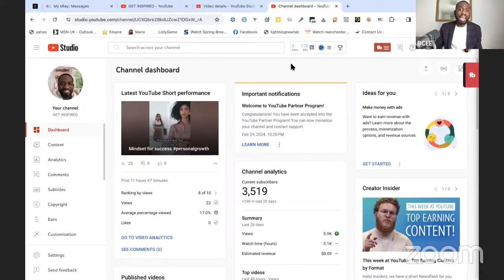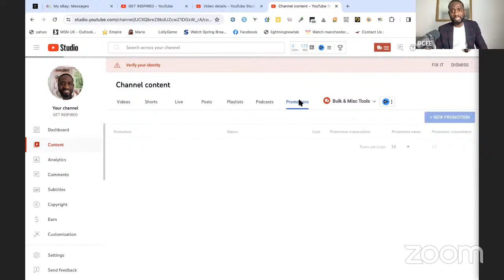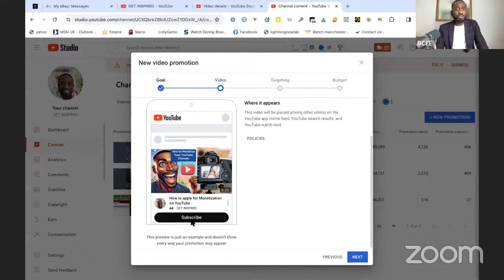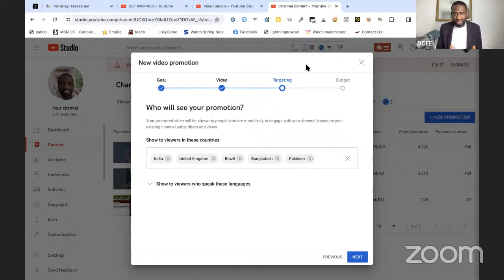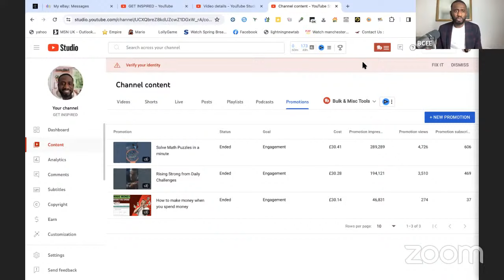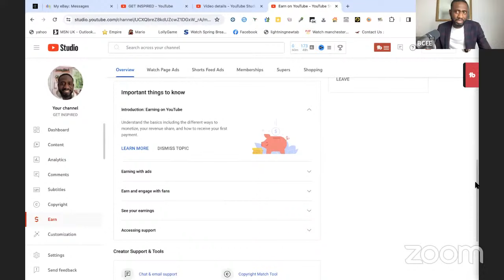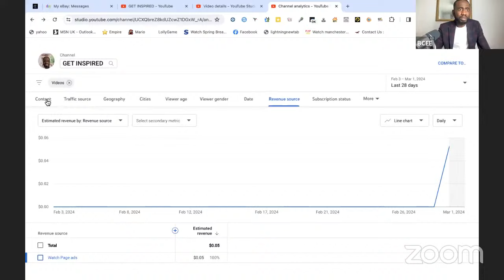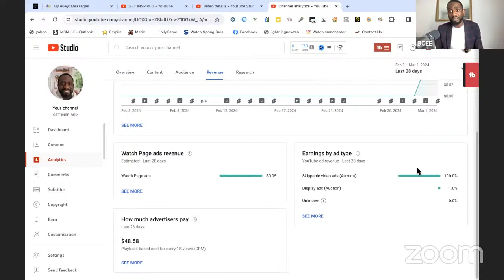How to monetize your new YouTube channel in 2 months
How I got monetized on YouTube in 2 months : Achieve YouTube Success in Just 60 Days'! If you're aiming to make money on YouTube, you're in the right place. We'll guide you through the YouTube monetization process, showing you not only how to get monetized on YouTube, but how to do it quickly.

Are you struggling to hit the essential milestones of 4000 watch hours and 1000 subscribers? We've got you covered with effective strategies for boosting your watch time and rapidly growing your subscriber base. Learn how to get your first 1000 subscribers and how to accumulate 4000 watch hours fast.

Our journey includes practical tips on how to grow on YouTube, with insights into the YouTube monetization process. We understand the urgency in wanting to know 'How long does it take to get 4000 watch hrs?' and 'How can I get monetized fast?'. That's why we're sharing our personal experience on how we got monetized on YouTube in just 2 months.

Make sure to subscribe and hit the bell icon to stay updated with more content on how to make money on YouTube, and don't forget to like and share this video to help others in their YouTube journey.

🔔Join 'Get Inspired' and fuel your journey of creativity and motivation. 🌟✨

👉UK Set to Ban Care Workers' Dependents and Implement Other Measures to Reduce Migration in 2024

✅  About GET INSPIRED.

Get Inspired" is a captivating and dynamic platform designed to ignite creativity, motivation, and innovation. This inspirational hub serves as a virtual wellspring of ideas, encouraging individuals to explore their passions, overcome challenges, and unleash their full potential.

Imagine a space where the air is charged with positive energy, and every interaction sparks the flame of inspiration. "Get Inspired" is more than just a YouTube video; it's a digital sanctuary where diverse stories of triumph, resilience, and creativity converge.

From thought-provoking articles and awe-inspiring success stories to immersive multimedia experiences, "Get Inspired" curates content that resonates with dreamers, thinkers, and doers alike. Whether you're seeking a boost in motivation, looking for innovative solutions to problems, or simply craving a fresh perspective, this platform has you covered.